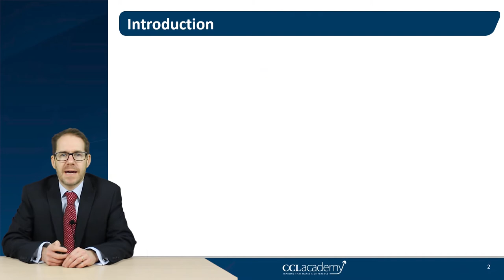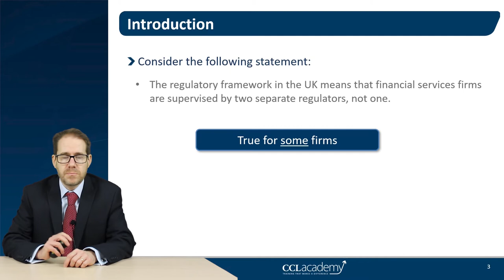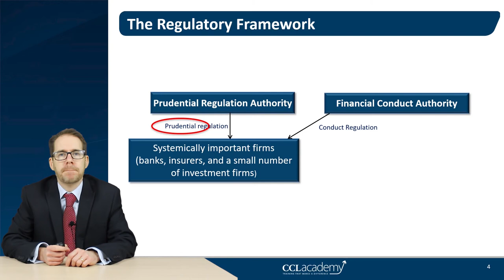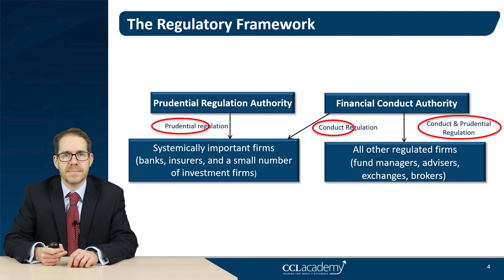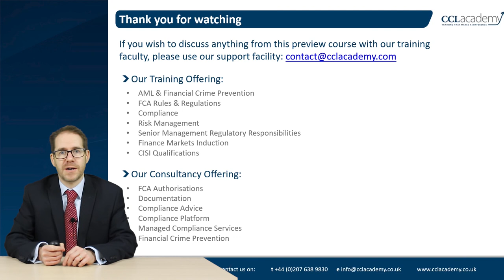Introduction to FCA Regulation & the Conduct Rules Course - A Preview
Nigel Sydenham, Head of GRC Training for CCL Academy in the UK provides a preview of the Introduction to FCA Regulation Course.

This course is designed for anyone who requires an introduction to the regulatory environment for UK financial services firms, as well as those who require training on the FCA’s Conduct Rules.

This course covers:
- The Regulatory Structure
- FCA Objectives and Role
- Authorisation and Approval
- SM&CR & the Conduct Rules
- Supervision
- Enforcement
- Financial Crime

All of our training courses are now available via live video tutorial - perfect for remote working. Log in from anywhere to join a live training session with one of our expert trainers and have access to an ‘on demand’ recording for six months after the event.